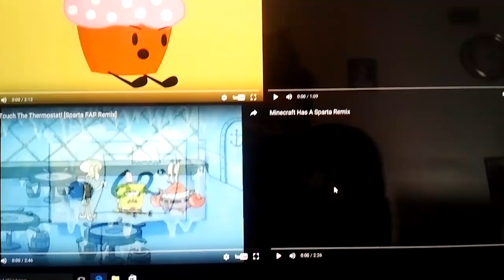Sparta Remixes Side-by-Side 8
OMG THE SIDE-BY-SIDENESS!!!  :D